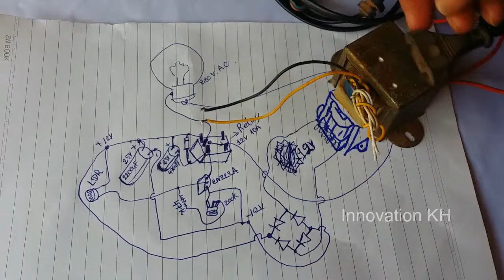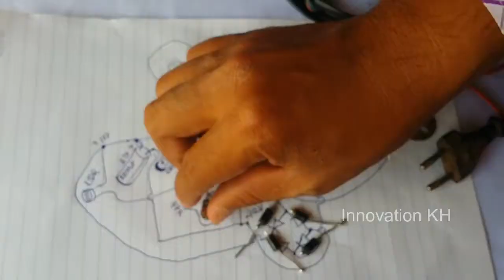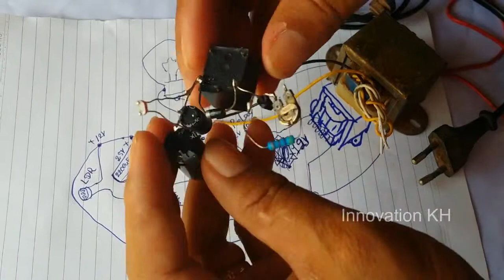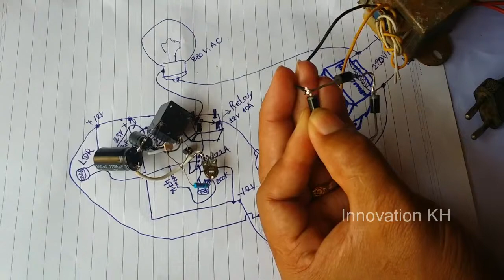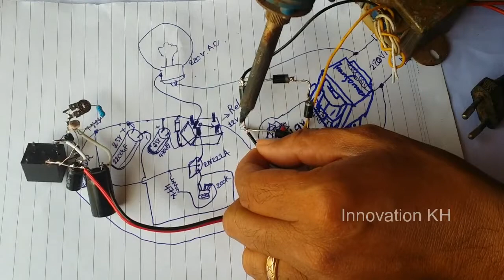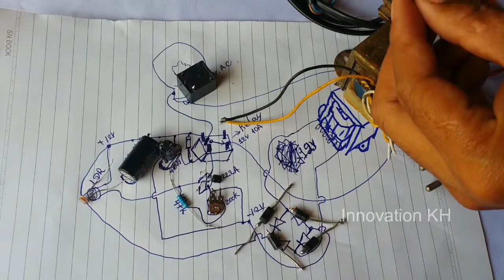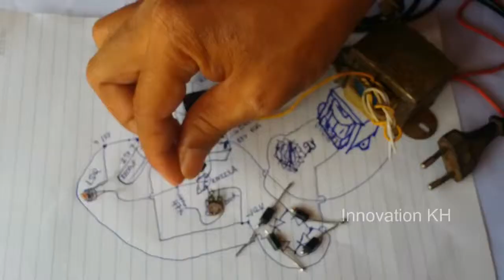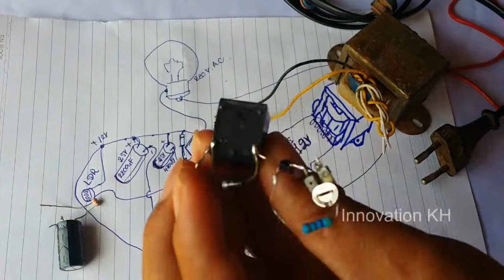Simple Automatic switch on or off circuit by using relay as switch | Life Hack KH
Simple Automatic switch on or off circuit by using relay as switch | Life Hack KH How is it working for this circuit? when has bright making Relay switch off the .